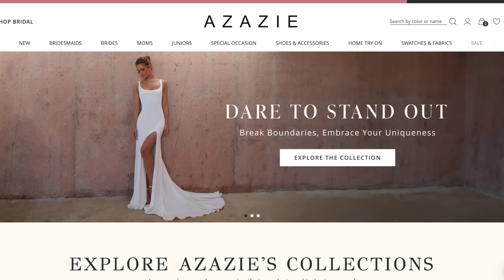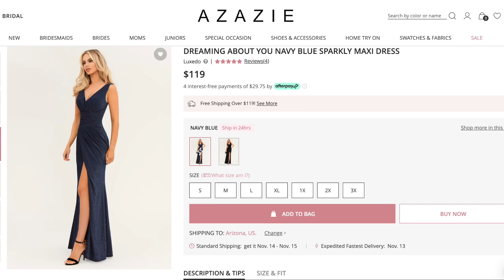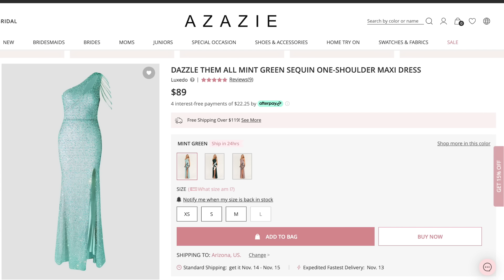AZAZIE Try-On | AZAZIE Black Friday Promotion up to 40% OFF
Hi all!  The dresses from AZAZIE are absolutely beautiful.  It's a once in a year opportunity to save big on their entire website.  Be sure to check to the info below and sign up to get notified for the upcoming promotions.  Use my exclusive link below to receive $2 off every special occasion dress
on azazie.com. And if you are a new user, you'll receive 15% off as well - both of these offers are stackable!!⬇️

Dazzle Them All Mint Green Sequin One-Shoulder Maxi Dress

😍COUNTDOWN TO SAVINGS!
Sign-Up & be the first to know about our exclusive Cyber Weekend deals Don't miss out!